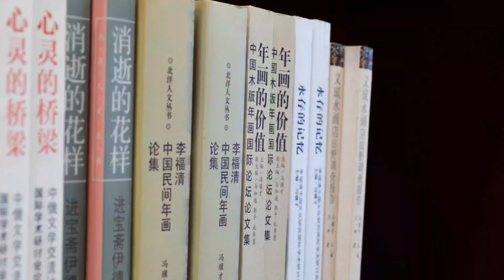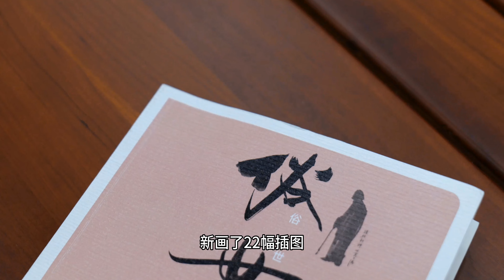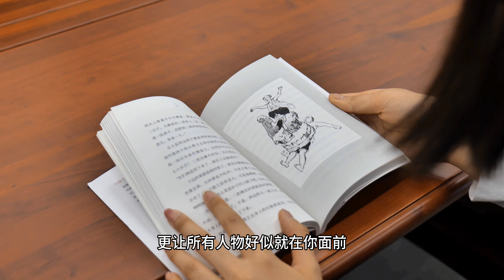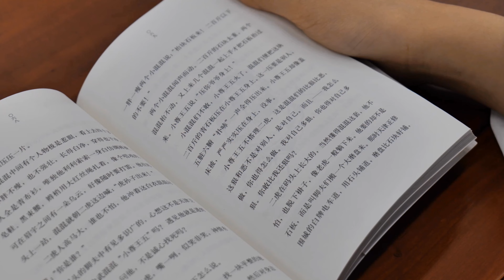The Folk Scroll of Tianjin Wei at the End of the Qing Dynasty and the Early Min Dynasty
【2nd Knowledge Discovery Short-Video Competition 】

A Different Way of Opening Traditional Culture in "Faces in the Crowd: A New Book"

BY Zeyu Deng, Dian Fang, Menglin Tong, Siyu Kang, Wei Liu  FROM Tianjin University Library